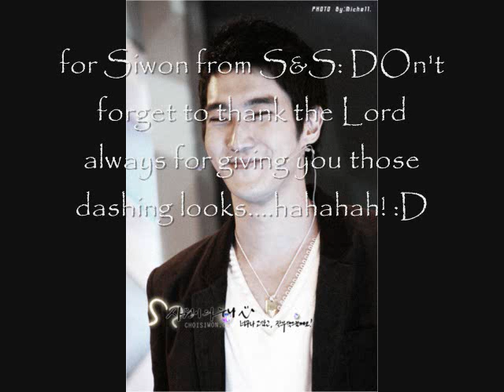Prince Siwon- [Listen To You]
A was bored so I decided to make this vid. ^.^ hope everyone will like it pls. comment and like. :)
The pictures and song is not mine.
Song: Listen to you by Kyuhyun
God Bless!Kamsahamnida! ^^